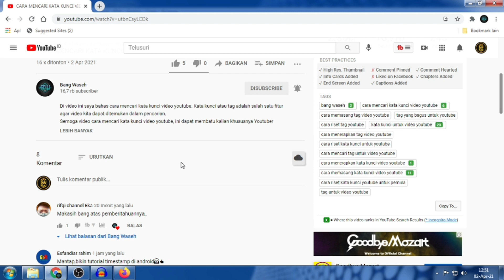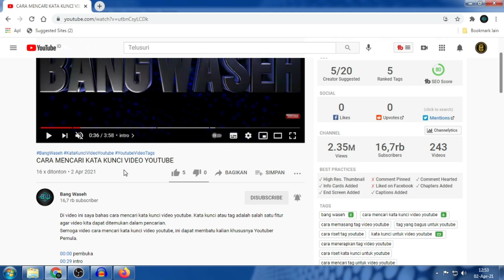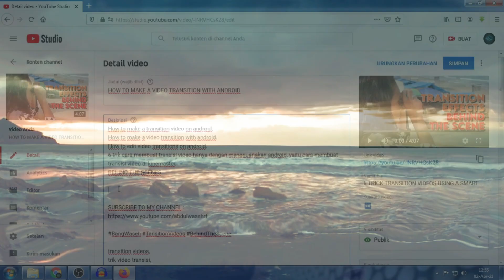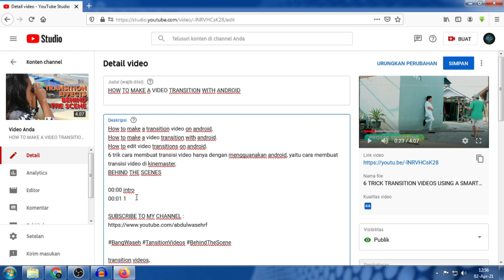Cara membuat timestamp YouTube | penonton dimudahkan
Tutorial cara membuat timestamp di youtube, adalah fitur Youtube terbaru untuk memisahkan video menjadi beberapa segmen, tujuannya agar memudahkan penonton untuk menemukan apa yang dicari terlebih pada video yang berdurasi panjang.

Segmen video:
00:00 Pembukaan
01:26 Intro video
02:23 Pembahasan timestamps
03:42 Penutup

cara membuat timestamp di youtube,
cara membuat time code di youtube,
how to make timestamps on youtube videos,
time code youtube,
time code youtube video,
time code youtube video tutorial,
timestamps youtube tuorial,
cara membuat timestamps di youtube,
cara membuat timestamps,
timestamp youtube video tuorial,
timestamps youtube,
timestamps video,
timestamp,